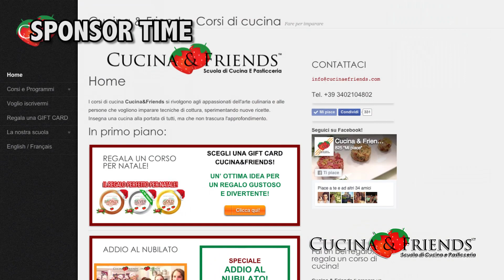LA PASTA TOSTA con Victorlaszlo88 - DarkAndross Cooking Show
LA PASTA È TOSTA! E UNTA :P
Torna il DarkAndross Cooking Show con Victorlaszlo88 e la sempre frizzante Valeria! croccante ! :D